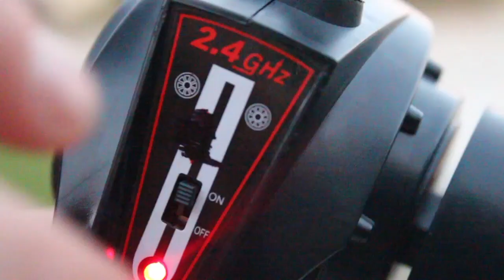Skateboarding with my RC Car!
Hey whats up Flomily! I decided to put together a small little video for you guys, I am super happy with how it turned out. Let me know what you think of it in the comments below! And hey if you liked it why not give it a share! Thank you!

I am very active on all my platforms, so be sure to add or follow me on here:

Don't be afraid to give me video ideas in the comment section! I will give credit to whose every video idea I choose. Thank you so much Flomily!

SWEET you made it to the end of the description, why not reward yourself with another video!